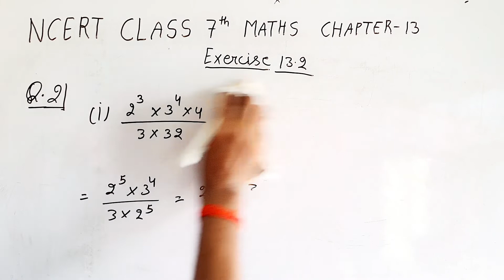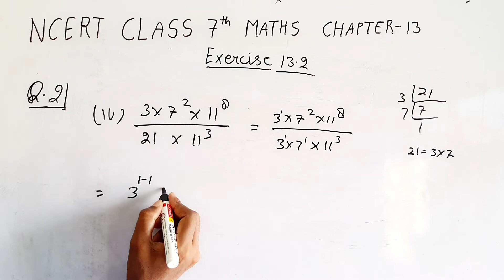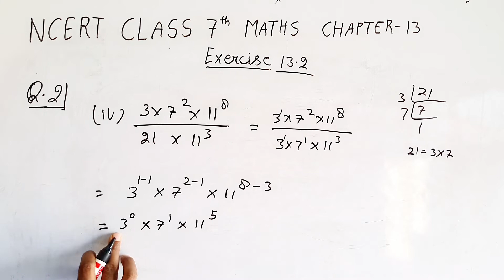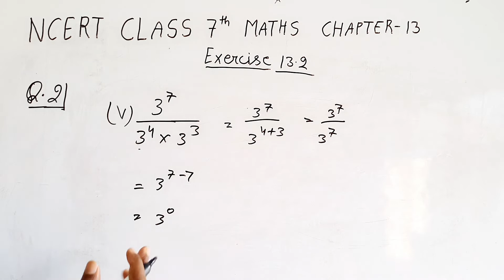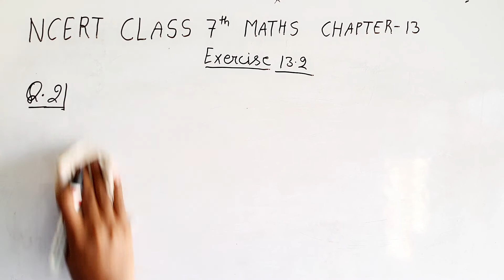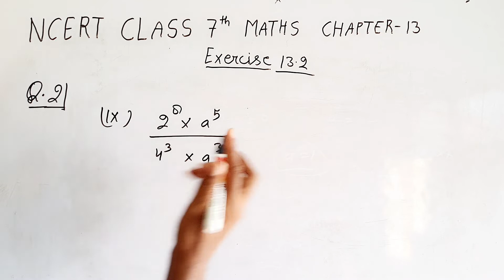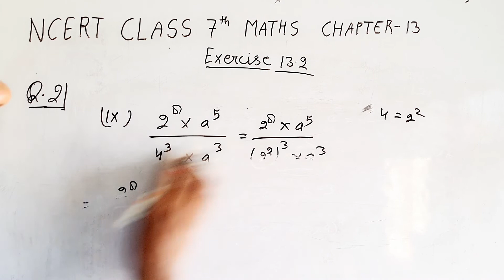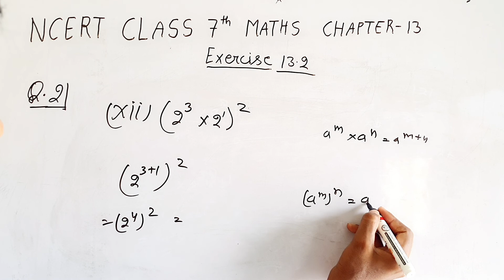Q.No.2/ncert class 7 mathematics/Chapter 13/Exercise 13.2/cbse class 7 maths chapter 13 exercise13.2